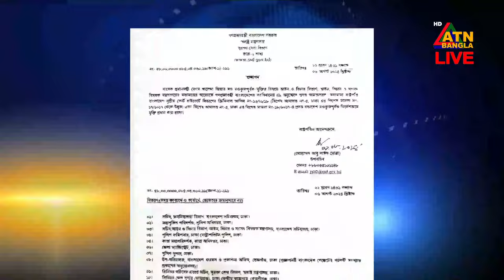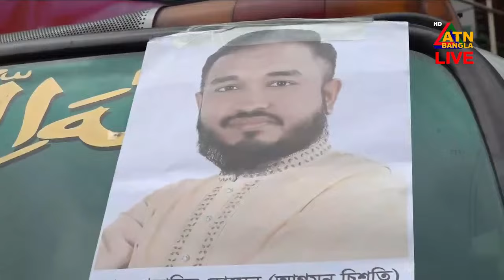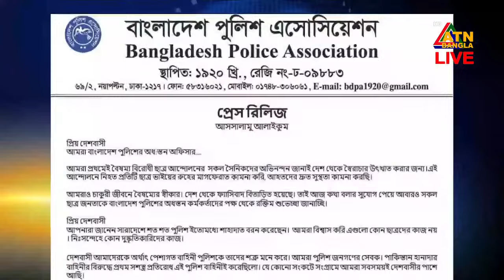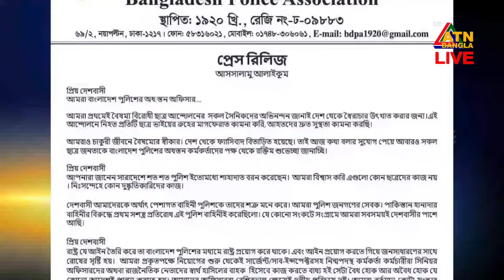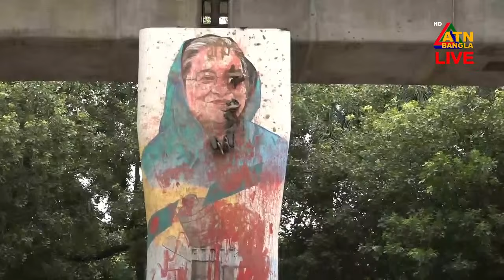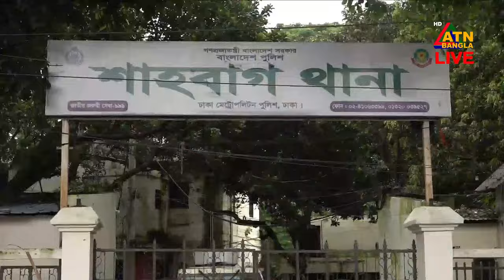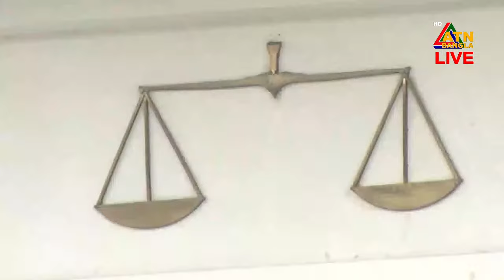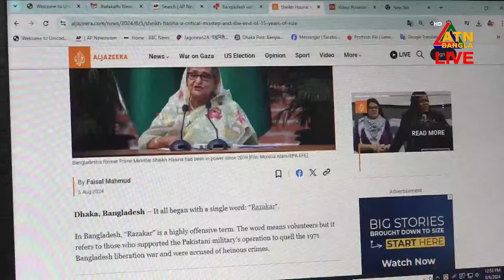এটিএন বাংলার বিকাল ৪ টার সংবাদ । 06.08.2024 | Bangla Khobor | Ajker News